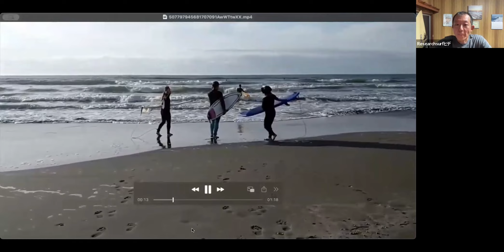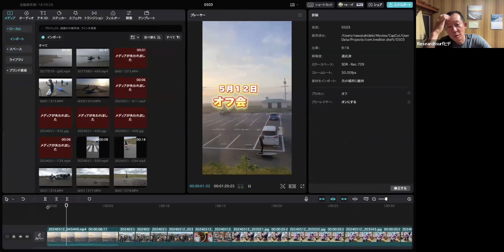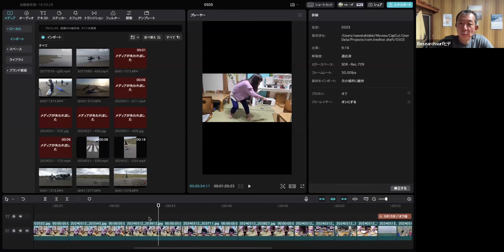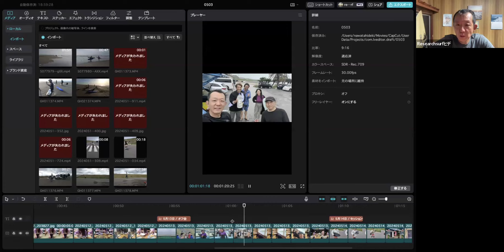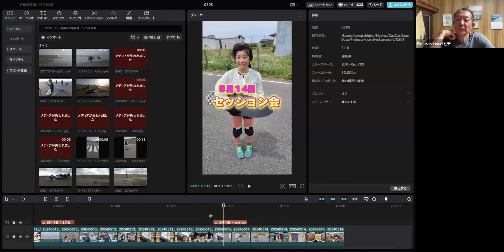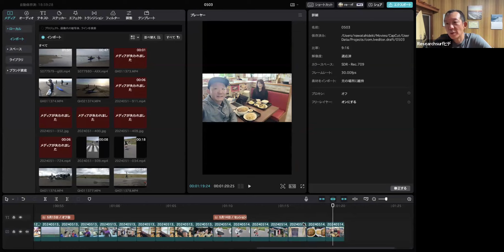【オフ会】2024.5月 リサーチサーフ主催のオフ会を開催！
リサーチサーフ主催のオフ会の様子です！

合宿が終わってみんなの成長が加速した事がわかるオフ会でした！！

レベルも合わせた形で少数で行うのがベストなのでこの形で行っていきますが、勉強会も実施したいので、意見頂ければと思います。

基本は千葉で行いますが、人数が増えた場合は地方も考えています。
現状は千葉（メイン）、東京（座学メイン）、神奈川、茨城予定です。

個人個人の意見を尊重して日にち等も調整していますので宜しくお願い致します。
興味がある方はこちらからLINE登録をお願いします。